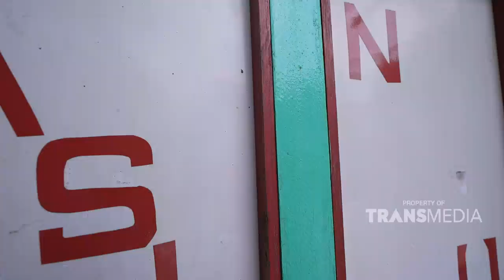Kita Ikut Senang Karena SemuaDaganyan IBU Ini LUDES | Best Moment KadoIstimewa (7/2/22)